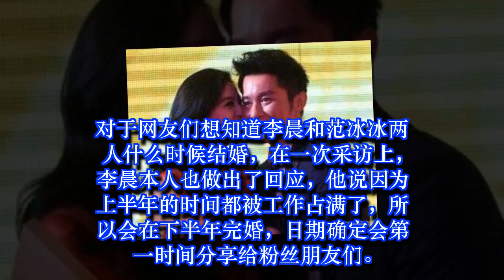李晨高调宣布“结婚”日期，两人最终修成正果！网友：大黑牛霸气